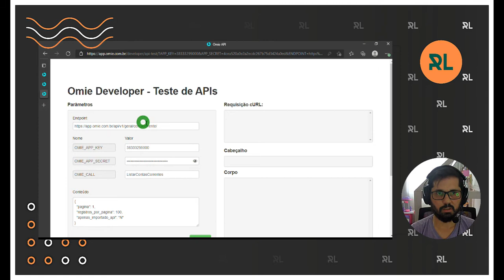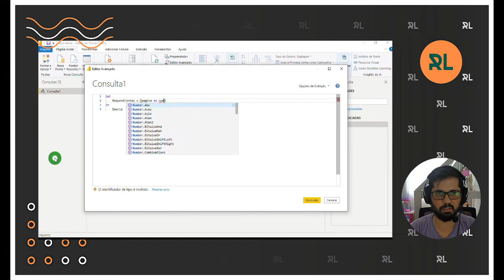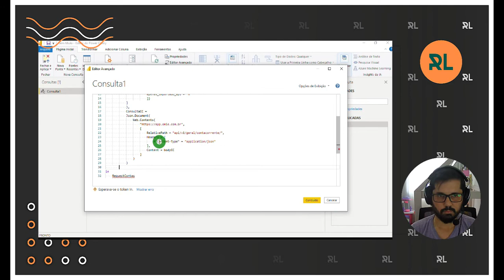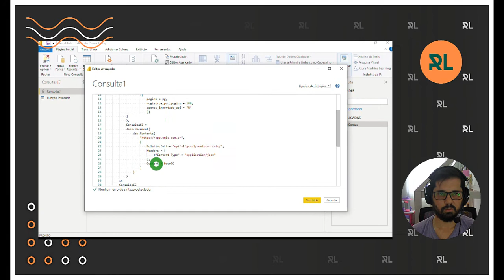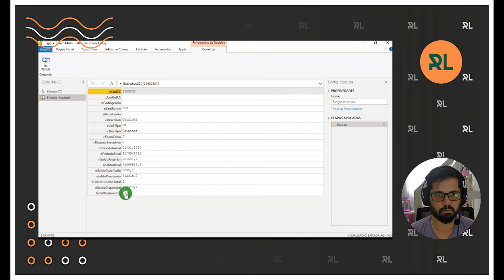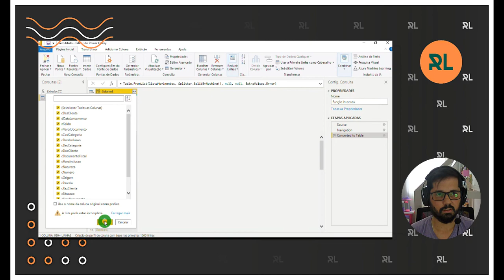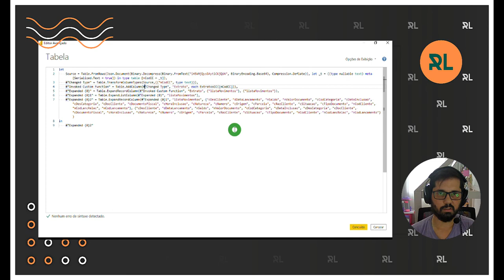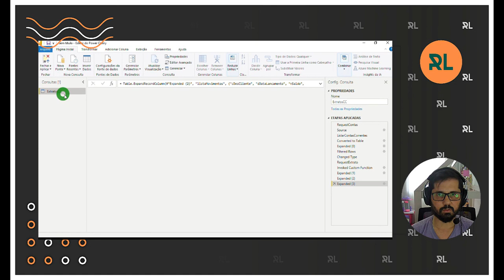API OMIE no Power BI - Consulta Conta Correntes e Extratos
Continuando as consultas da API da OMIE direto no Power BI, neste vídeo demonstro como realizar a consulta dos extratos das contas.

O segredo aqui é realizar a consulta das contas cadastradas na OMIE para depois requisitar os extratos.

Caso queira conhecer mais sobre as consultas da OMIE, tenho uma playlist no meu canal: